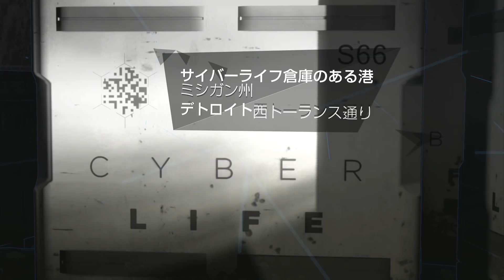【Detroit】新入り、やたら火をつけるの巻【14】